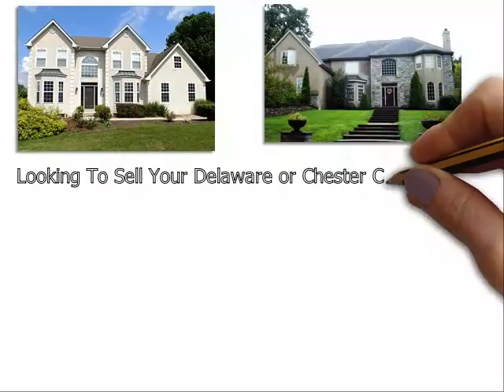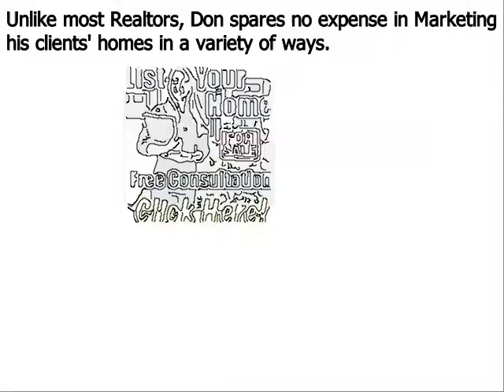Top Real Estate Agent Pennsbury Township PA - Don Dowd Group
Don Dowd has been one of the top real estate agents in Delaware County, Pennsbury Township Chester County, and Montgomery County of Pennsylvania for several years. As a premier seller’s agent, he provides insight into some common reasons sellers end up with expired listings
Pennsbury Township, PA – The spring home buying season is in full bloom, but unfortunately, some homeowners struggle to sell their houses even during the peak markets. Homes that do not sell during a set amount of time end up becoming expired listings, and this can be very discouraging for a home seller; particularly one that needs to move out of their house in short order.
Top Pennsbury Township PA realtor Don Dowd has seen all types of real estate markets. And even during the major market downturn of the late 2000s, he was able to consistently sell homes and rank near the top in sales of all RE/MAX agents throughout Pennsbury Township Pennsylvania. Dowd remains one of the top selling realtors in the region because he employs numerous ‘out of the box’ marketing methods that give his clients a major competitive advantage under all market conditions. These include:
• Many more…

About Don Dowd Top Realtor Pennsbury Township PA:
Don Dowd is a RE/MAX Main Line real estate agent and member of the prestigious National Association of Realtors. Don has been in sales for almost his entire adult life and began his career in real estate at age 22. From 2010 through 2014, Don consistently ranked in the top 5 in sales out of over 3200 RE/MAX agents in Pennsbury Township, and he is poised to surpass those figures in 2015. What sets Don apart from most realtors is his ability and willingness to invest the resources necessary to properly market his clients’ homes. He accomplishes this by retaining 99% of the commissions he earns as opposed to most real estate agents that keep only 50%. His superior resources and exceptional negotiating skills make Don Dowd one of the top realtors in the region.